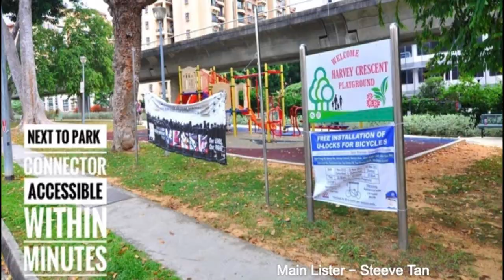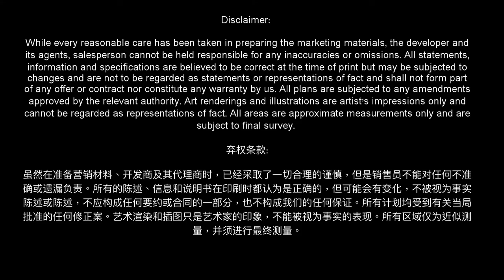Singapore Landed Property - Brand New development at Simei